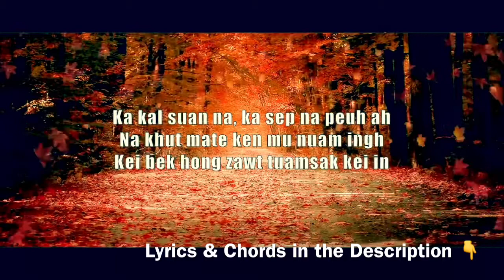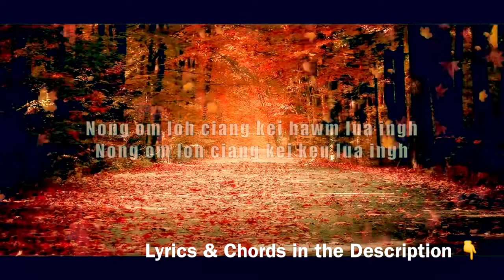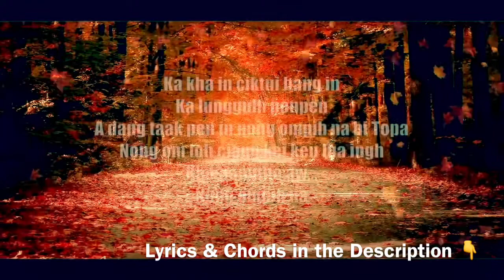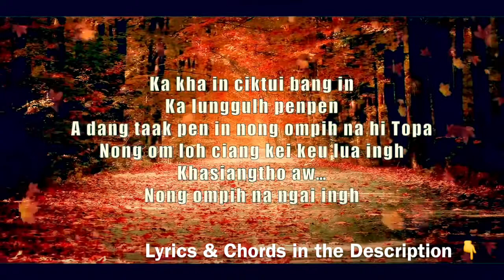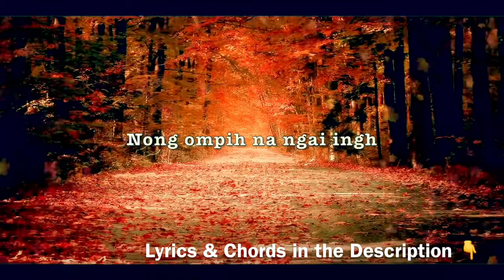Zomi Praise and Worship Song (Ompi Na) - Thang Tawng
Lyrics: Saya, C.K Khai
Vocalist: Saya, Thang Tawng
Lyrics & Chords:

                                               "Ompi Na"

Intro:|B    |Ebm   |E    |B    |Dbm   |Gb    |

B                         Ebm                          E                                                 B
Ka kal suan na, Ka sep na peuh ah Na Khut mate ken mu nuam ingh
        Dbm                                                Gb
Kei bek hong zawt tuamsak kei in .
B                     Abm                 Ebm      E                                                 B
Na hoih nate Ka muh theih nang in, Topa aw Kei hong lawng kik aw
         Dbm                                                Gb              E
Nong lawm kik na ken lunggulh ingh Topa….
                                B                           Gb
Cho:  Ka lungtang a khawl mateng, Na min hong phat ning
                       Abm                                             Ebm
          Na maipha mu nuamin nau bang kap ingh Topa…
E                                                         B        Dbm
Nong om loh ciang kei hawm lua ingh, No ompih na ken ngai lua
Gb
ingh.
                       B                      Gb
      Ka kha in ciktui bang in Ka lunggulh penpen
                   Abm                                       Ebm
     A dang taak pen in nong ompih na hi Topa..
   E                                                    B       Dbm
   Nong om loh ciang kei keu lua ingh, Kha Siang Tho Aw...
             Gb                                   B
             Nong Ompih na….ngai ingh……
               Abm                                                    Ebm
Bridge:  (Nong om loh ciang kei hawm lua ingh…….
                E                                                    B
                Nong om loh ciang kei keu lua ingh…)x3
                     Dbm                                Gb
                     Nong ompih na ki sam ingh ……